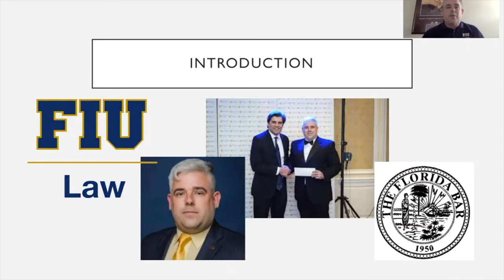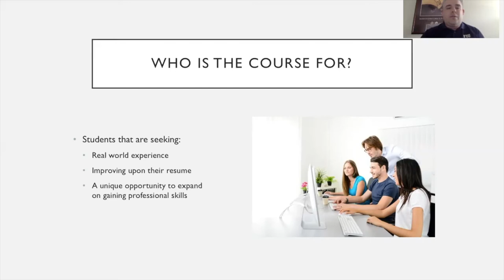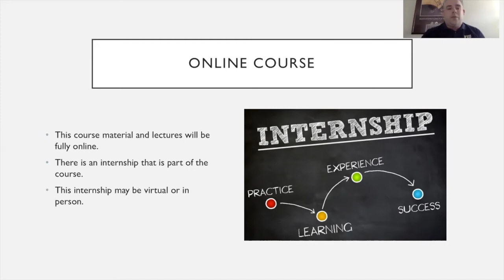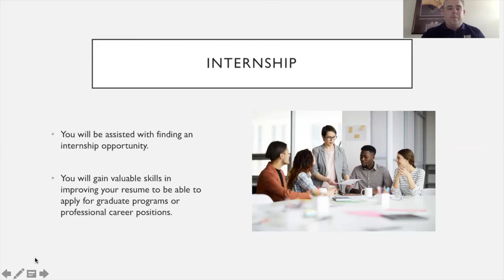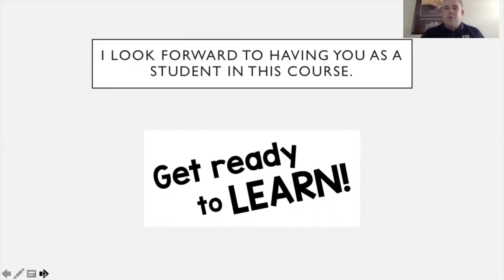IDH 3034: The Intern's Journey To The Legal Career with Professor Andrej Milic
Register for IDH 3034: The Intern's Journey To The Legal Career with Professor Andrej Milic at FIU Honors College